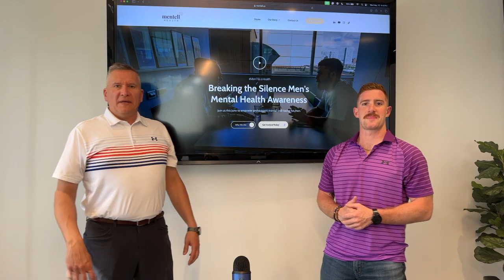The Hive Nation Ep. 67 Growing the Discussion on MenTell Health with Zak H.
Jason and Greg sit down with The Host of The Canadian Podcast: ZAK

The MenTELL Health campaign objective of MenTELLHealth is to bring awareness and diminish the stigma surrounding men's mental health in the Month of June 2023.
MenTELL.ca was born out of a pressing need to address the significant gaps in men's mental health care across Canada. Founded by a handful of men during Men's Mental Health Awareness Month in June of 2023, the initiative grew from a collective concern among diverse Canadians-from entrepreneurs and artists to military veterans and first responders
—who recognized the profound silence and stigma surrounding men's mental health issues. This group, moved by personal experiences and the stories of men struggling in silence, came together to create a platform for change. They launched a social media and in-person campaign aimed at breaking down barriers and fostering open discussions about mental well-being
By encouraging men to speak up and release the emotional burden that hinders their personal growth, Zak and his team at MenTELL Health aim to facilitate a transition toward a more peaceful and fulfilling life for all individuals involved.

SHOW HIGHLIGHTS:
1:41 Sponsored by Lost River Distillery
1:51 Welcome back, Zak!
4:37 Who is Mentell.ca
5:35 What makes a good mentor?
9:08 The impact men are making
14:44 June is Men’s Mental Health Month
16:42 Sending mental health “gifts”
23:49 The wake of positivity
26:08 It’s just a moment
30:25 Mental Health is Hard Work
41:03 Question for our next guest
41:26 Like • Subscribe • Share